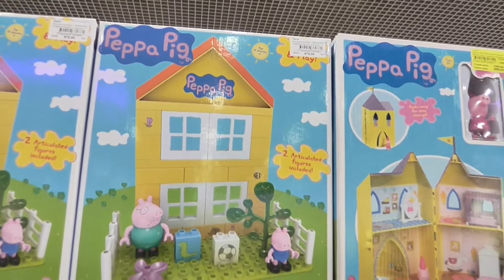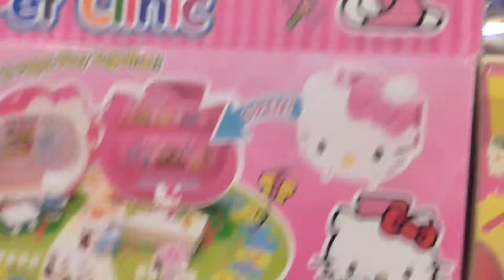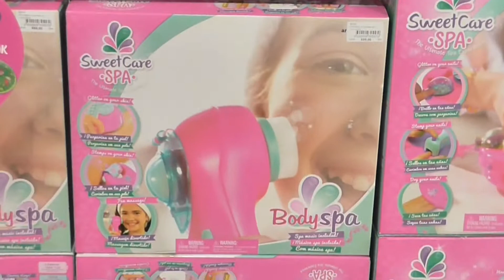Детский магазин игрушек Щенячий патруль и другие игрушки Kids toys store PAW Patrol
Кристина посетила Детский магазин игрушек с множеством развлечений для детей и сфотографировалась с героями из Щенячий патруль
Kristina visited Kids toys store with a lot of entertainment for children and was photographed with the heroes of PAW Patrol